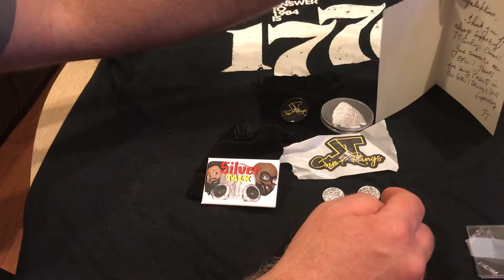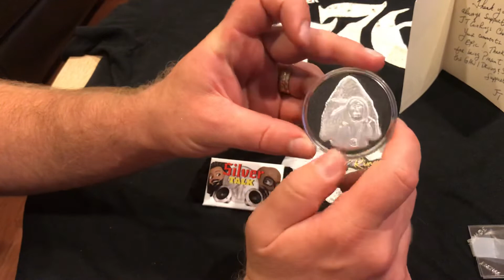JT Coin Rings/ Silver Talks: Mail Call Giveaway Wins